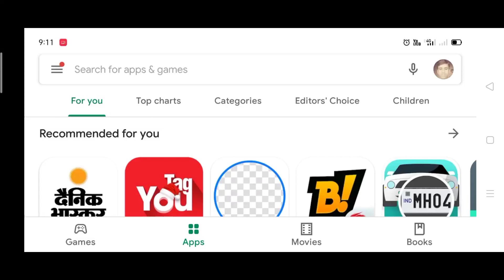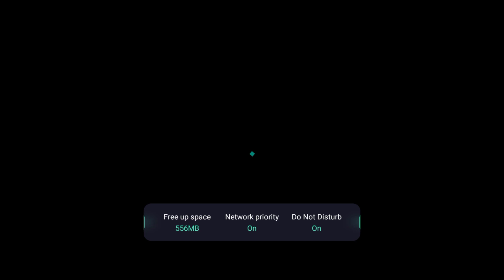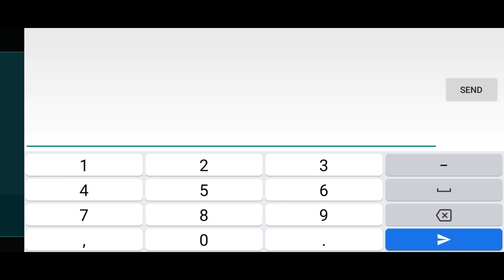HOW TO START MODERN COMBAT VERSUS || MODERN COMBAT VERSUS GAME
how to play modern combat versus, how to play mcvs game, how to play modern combat versus game, how to start mcvs, how to start mcvs game, mcvs gameplay, modern combat gameplay,